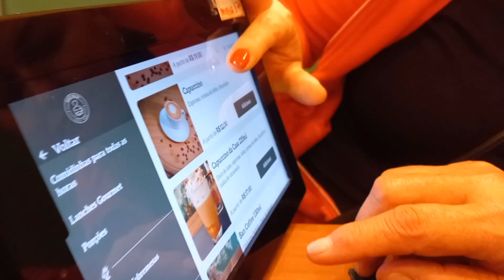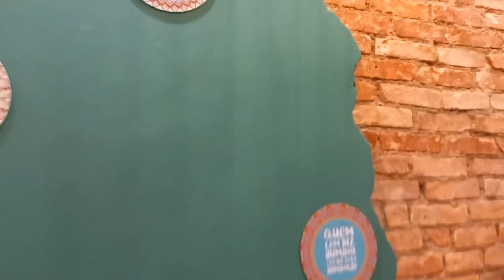Aventuras emocionantes: viagem em família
Passeio em família  para Mairiporã.Uma família divertida , que estão sempre juntos e se divertindo como podem ,
seja passeando ou em casa.